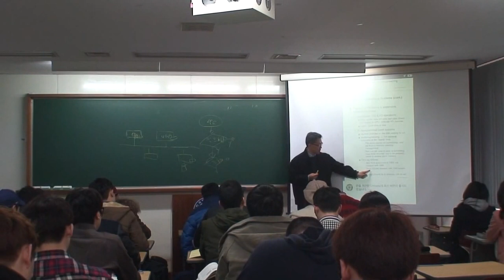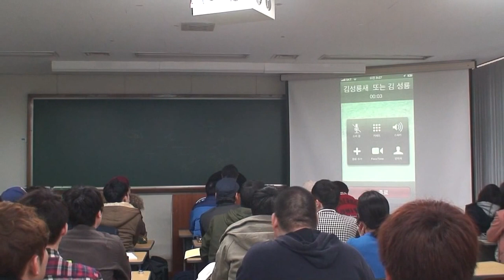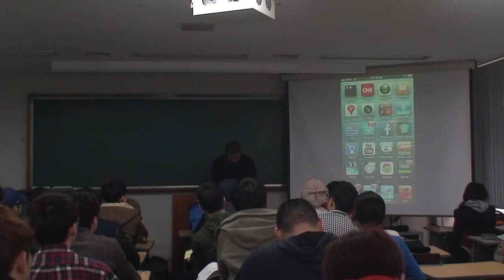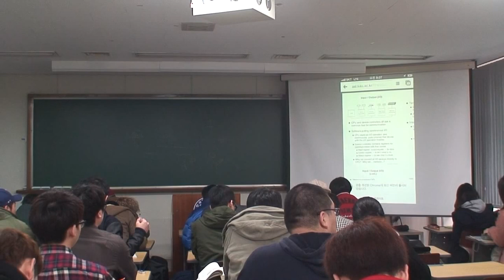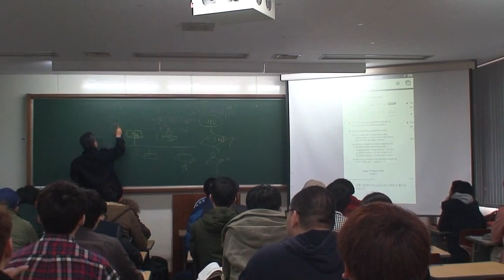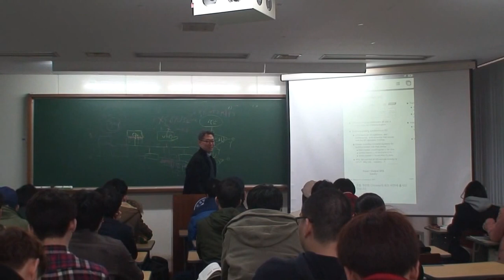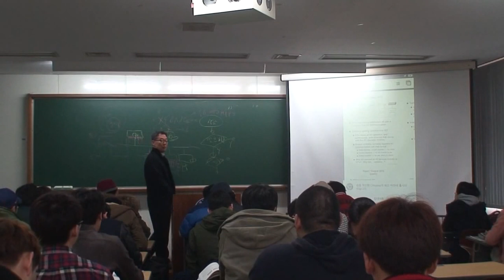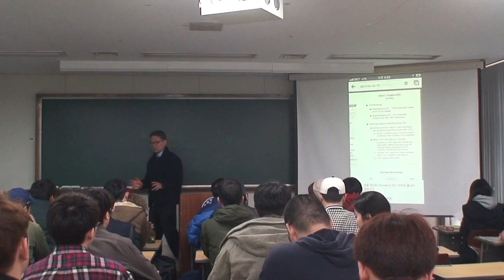OS_2014_03_11